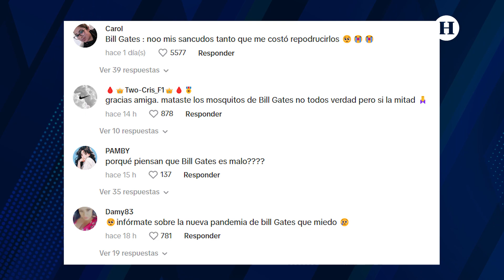¿Arma biológica de Bill Gates? Mosquito con supuesto número de serie desata teorías conspirativas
A través de redes sociales comenzó a circular un video en donde se muestra a un supuesto mosquito que posee un número de serie, sin embargo, este audiovisual subido a través de TikTok desató diversos comentarios polémicos al respecto, donde incluso se hablaron sobre diversas supuestas teorías conspirativas que relacionan a este ser vivo.

El video pronto alcanzó las miles de visitas, así como reacciones y comentarios por parte de los usuarios en redes sociales quienes muestran su escepticismo pero también sus creencias sobre el control que los gobiernos con ayuda de la ciencia quieren mantener sobre la humanidad.